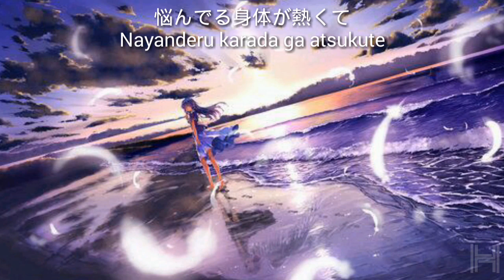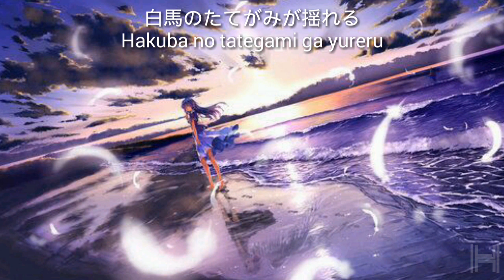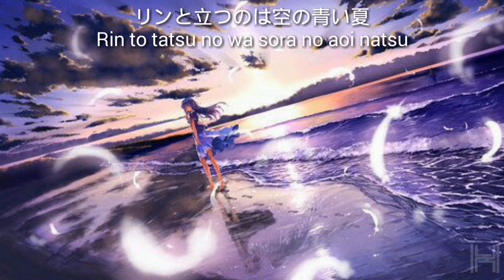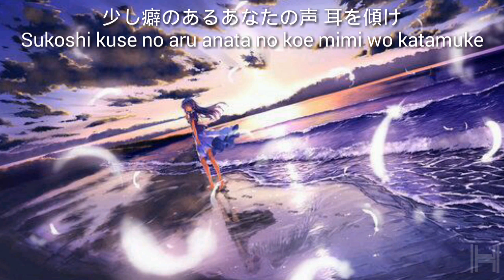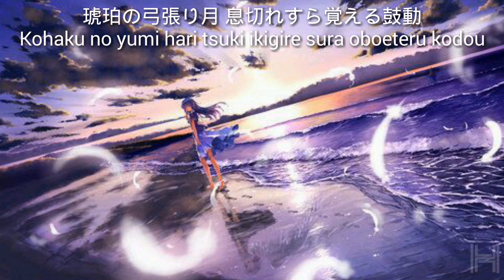Kabutomushi『Aiko』「Lyrics」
Song : Kabutomushi - Aiko (Cover by Lefty Hand Cream)

Fun